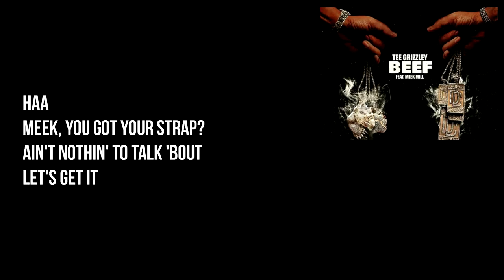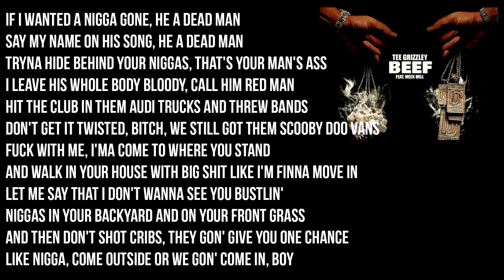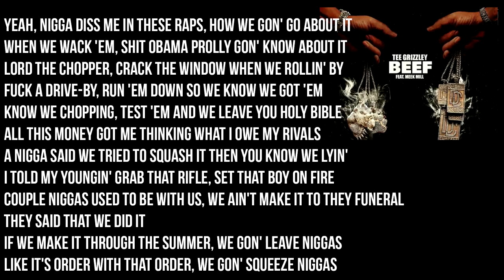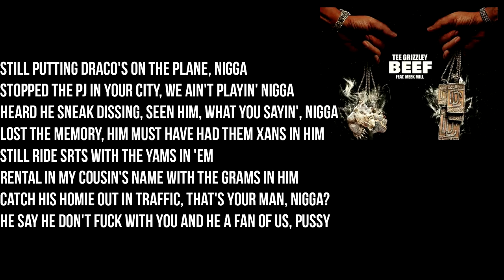Tee Grizzley Feat. Meek Mill - Beef (Lyrics)